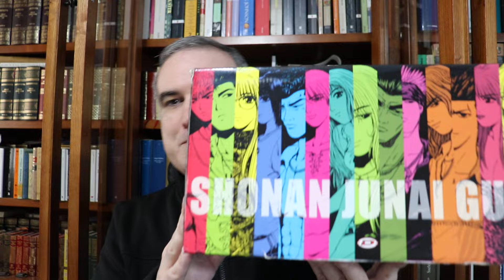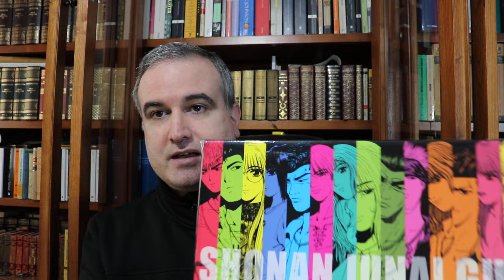Comentario a GTO (Great Teacher Onizuka) de Tōru Fujisawa (III)